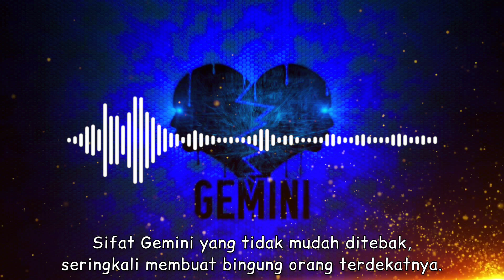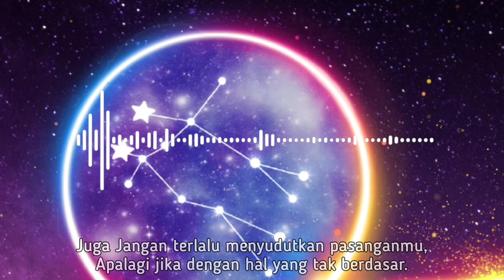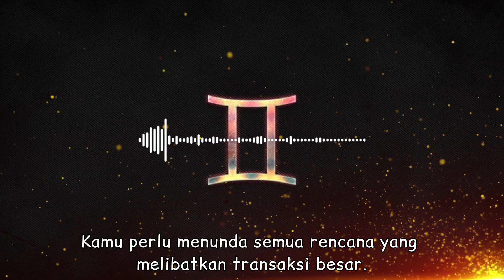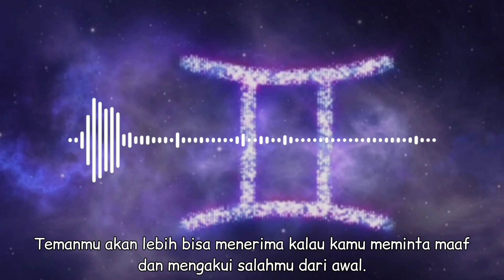Zodiak Gemini|Horoscope Gemini November 2022| Ramalan Zodiak Gemini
Gemini Horoscope|Zodiak Gemini November 2022| Ramalan Zodiak Gemini